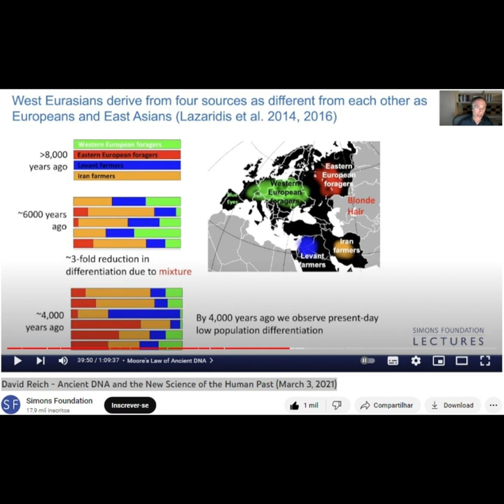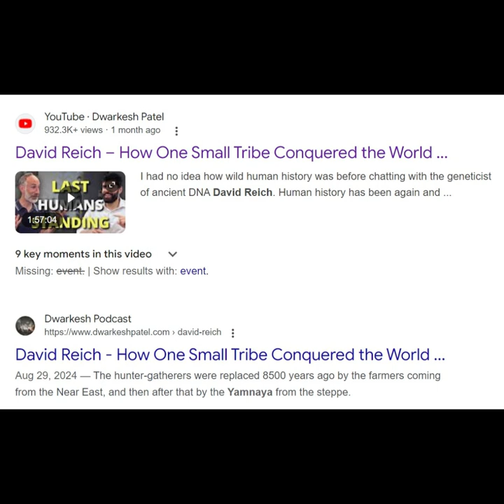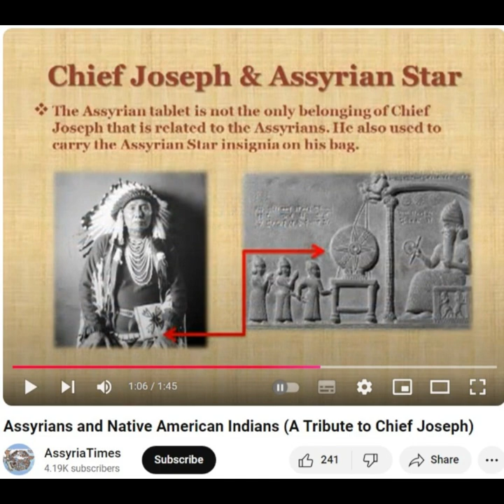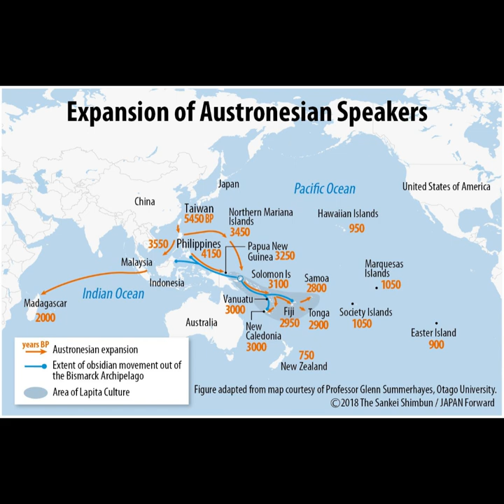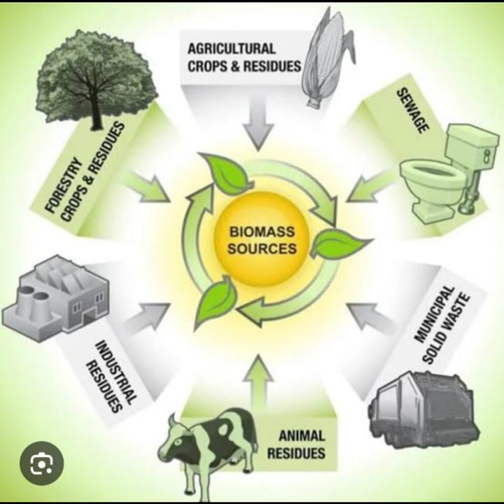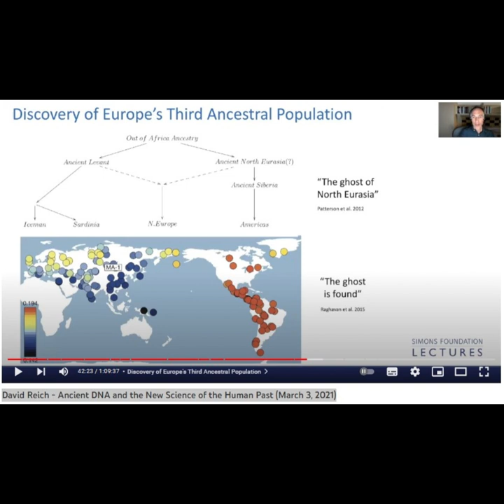YOUNGER DRYAS - NOAH's ARK 7,000 year Population Turnover Event by Hybrids to CRADLE & CIVILIZATION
CHAPTERS:
00:00 Noah's Ark, Bible - 7,000 year Population Turnover Event (David Reich, Ancient DNA, Out of Americas) by Hybrids.
Bible Abstract covers a Period of at least 7,000 years of a well prepared Global and extremely Challenging Population Turnover Event (PTE) by Amerindian Hybrids at the base of Civilizations in Europe, Asia and Africa.
00:19 PTE for at least 7,000 years, instead of the in the Bible Narrated 40 days (Noah's Ark, Mount Ararat).
Bible Abstract that looks like a kind of Consensus (Alliance) betw Romans & Israelites - in their interest or Civilization.
Origin in the Americas (y-HP “R”).
00:53 Settlements or Communities like Gobekli Tepe - initial Basis or symbol of this Cradle of Civilization - Ararat Mountain - Noah's Ark.
Noah’s People Cross the Atlantic Ocean - onset of Younger Dryas.
01:43 Gobekli Tepe - indications of:
a) advanced Transatlantic Observation based Navigation,
b) Hybridization,
c) Artificial Insemination and or Hybridization,
d) Indications of the Overall American Origin of all of this by means of Artifacts, Animal Depictions and Symbolism.”
02:10 Uruk’s King Gilgamesh.
Association with Uruk’s king Gilgamesh - 2,700 BC - built the City Uruk.
02:36 The Extent of the Eurasian Turnover and Civilization is illustrated by the Younger Dryas Boundary.02:43 The Direction of the Migration, Invasion and Turnover is from the Americas to Eurasia and (Out of the Americas) is executed by Amerindians w Amerindian Genetics and Genetic Markers which consequently are the Origin or Ancestors exactly as the Scientifical Ancestral and Migration Markers, as well as Archeological Artifacts, show us.
03:43 In parallel with this Narrative, Religion and Science, a similar event and playing down took place earlier and also on continental scale in the rest of the World.
This is roughly illustrated on the presented image, this time with also the Australasian Boundary (incorrectly supposed to be a Meteorite Impact field or strewn field).
04:10 It is described by geneticist David Reich as the Yamnaya Population Turnover Event, which appears and involves other names (Yamya, Pit Hole Culture and many more).
04:2 0The Australasian Boundary Field to Extended Austronesian Expansion and other similar Expansions/Turnover Events.
04:48 YD & Australasian Boundaries - Slacks from mining & metallurgical activities to produce Agricultural Tools, like axes and plows, as well as Warfare.
05:14 unsustainability of Agricultural and Economic Activities - same Challenges, but this time our Existence is under Threat - unprecedented Extinction.
Not explained Challenges and Calamities illustrated by the Younger Dryas and narrated in cultures, religions, scriptures and myths as floods or diluvium.
05:45 Because of Challenges and Calamities roughly the descendants of the then involved Civilizations today seem to be in conflict or at War once again that could become worthy to be called a third World War.
Escalate the Challenges, Calamities and Threats - Unprecedented Extinction.
05:59 Common Ground - Sustainable Lifestyle and Activities are the only way out and the only way to Existence, Health and Quality of Life.
06:45 Consensus still presents Dogmas that cause Division and conflict - what is urgently needed for Existence, Quality of Life and Union/Peace is the absence of Dogma.

*eng Johannes Mallants & Team, PDB SAFE HAVEN, MODEL & Destination, RN - Brazil.*

Noah
Ark
Younger Dryas
Turnover Event
PTE
Gobekli Tepe
Hybridization
Gilgamesh

Whatsapp autor* :
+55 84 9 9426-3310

*internal:*
V ENG 6 min 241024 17h25